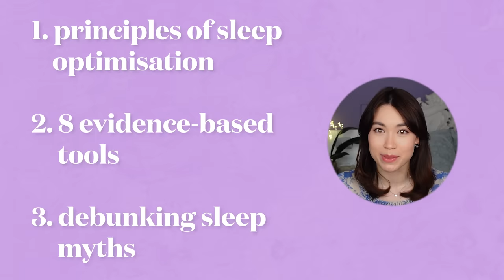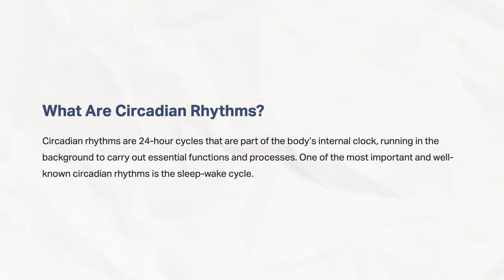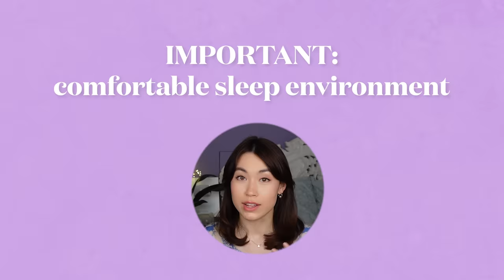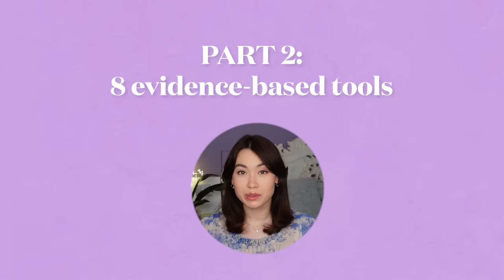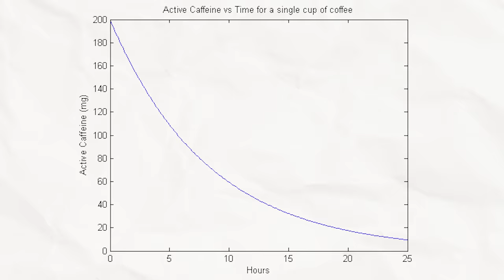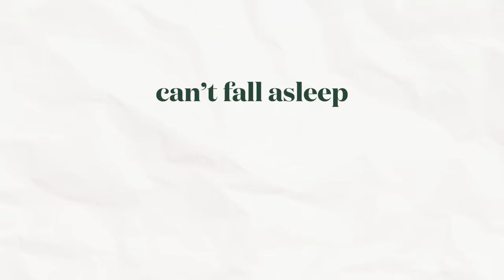Why You're Always Tired: 8 Science-Based Secrets to Boost Your Energy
🌊 If we're on the same wavelength, join my online community! ✍🏻 Every week I send my top tips, favourite things and interesting thoughts directly to your inbox with love. 💜

Have you ever felt like no matter how hard you try, you always feel tired? I've been there many times in my life - and I wanted to make this video for you. In this video I'll help you understand the basics of how sleep works and 8 crucial tools you can use to build the life you want to live.

Note that there are a number of medical conditions that can lead to persistent fatigue - if you think this could be you, please consult a qualified medical professional for individualised assessment and advice! This YouTube video is purely for general informational purposes about sleep and is not intended as personal medical advice. Please consult a qualified healthcare professional for individualised advice on any medical concerns.

🎬 Part-Time YouTuber Academy (how I got my start as a YouTuber)

» Gear ⚙️
📷 Camera (Amazon)
🎤 Microphone (Amazon)
🎙 Podcast Mic (Amazon)
☀️ Sunrise Alarm (Amazon)

» Sources 🤓

Books:

Why We Sleep, Dr. Matthew Walker
Hello Sleep, Dr. Jade Wu
The Sleep Prescription, Dr. Aric A. Prather
The Science of Sleep, Heather Darwall-Smith, MA.

Scientific Studies:

Steven W. Lockley and others, High Sensitivity of the Human Circadian Melatonin Rhythm to Resetting by Short Wavelength Light, The Journal of Clinical Endocrinology & Metabolism, Volume 88, Issue 9, 1 September 2003, Pages 4502–4505
Pietilä J, Helander E, Korhonen I, Myllymäki T, Kujala UM, Lindholm H. Acute Effect of Alcohol Intake on Cardiovascular Autonomic Regulation During the First Hours of Sleep in a Large Real-World Sample of Finnish Employees: Observational Study. JMIR Ment Health. 2018 Mar 16;5(1):e23. doi: 10.2196/mental.9519. PMID: 29549064; PMCID: PMC5878366.

Quotes + Case Studies:

Dr. Andrew Huberman: “Using Light for Health”
Dr. Andrew Huberman: “Toolkit for Sleep”
CNBC: “What chess grandmasters eat for peak concentration and performance”
CNBC: “LeBron James reveals the nighttime routine that helps him perform ‘at the highest level’”
CNBC: “Olympic hero Michael Phelps says the secret to his success is one most people overlook”

Other article citations:

Centers for Disease Control and Prevention: “Effects of Light on Circadian Rhythms”
Financial Times: “Sleep expert Matthew Walker on the secret to a good night’s rest”